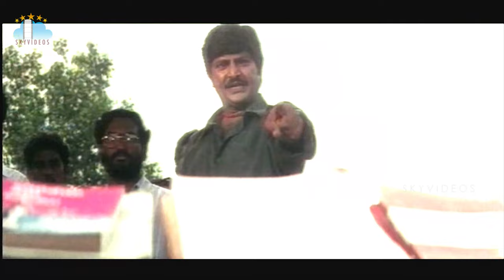Adavilo Anna Movie Part 3 l Mohan Babu l Roja B Gopal